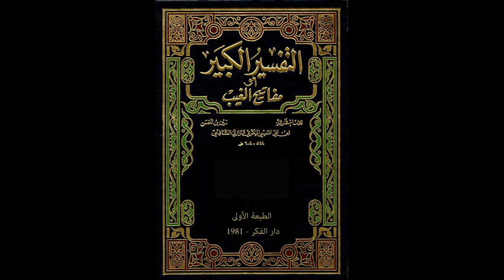مفاتيح الغيب للإمام الرازي من مسجد الملك الحسين بن طلال | تفسير سورة الأعراف 31 | فاروق محمد حسن